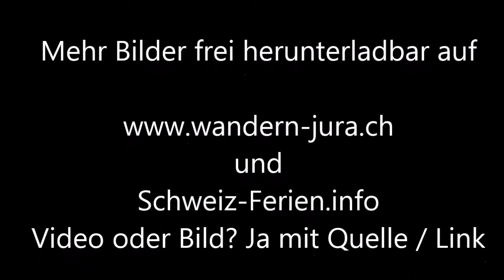Weissensteinbahn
Oberdorf - Weissenstein mit Gondelbahn - Bilder hochaufösend frei (Quelle - Linkpflicht)